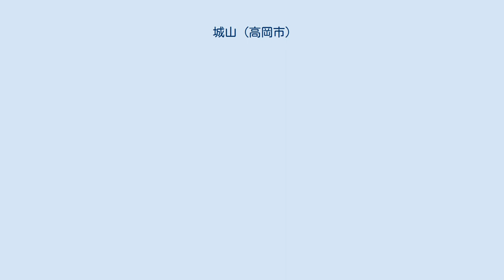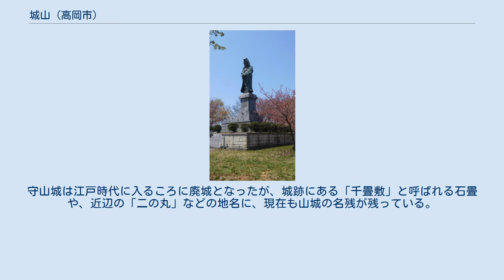城山 (高岡市)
城山（しろやま、じょうやま）は、富山県高岡市にある標高258.9mの山。
 二上丘陵に属し、二上山の西側に位置する。
高岡市で3番目に高い山である。
二等三角点が設置されている。
 城山の山頂公園。
ゴールデンウィークには鮮やかなピンクの八重桜で彩られる。
 城山山頂から高岡の町を見守る平和観音像。
台座には国泰寺の稲葉心田管長による「慈光」の文字が刻まれている。
 山頂からは富山湾や高岡市と氷見市の市街地や小矢部川の蛇行が眺望でき、夜景も素晴らしい。
山頂周辺は城山公園として整備されており、ゴールデンウィークの時期にはヤエザクラが咲く桜の名所となっているほか、1970年（昭和45年）に高岡市制80周年を記念して建立された平和観音像（高さ6m、台座を含めると13.5m）がある。
 ラジオたかおかの送信所の他に、富山県内の各テレビ局の中継局（高岡万葉テレビ中継局）やが設置されていたが、アナログ放送終了に伴い廃止されている。
 「城山」の名は、かつて山頂に守山城があったことに由来する。
守山城は江戸時代に入るころに廃城となったが、城跡にある「千畳敷」と呼ばれる石畳や、近辺の「二の丸」などの地名に、現在も山城の名残が残っている。